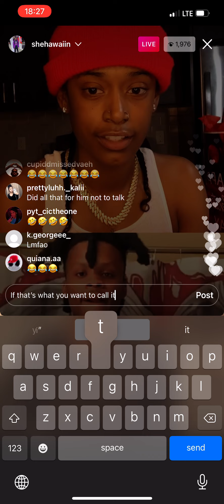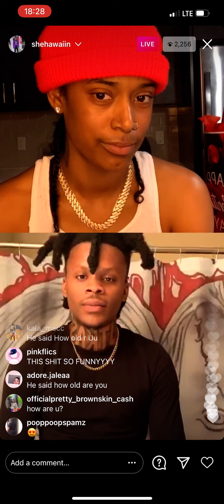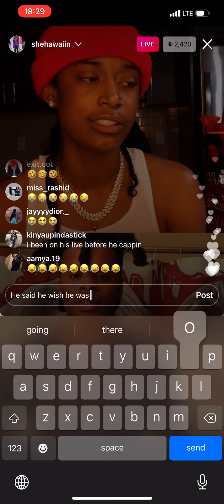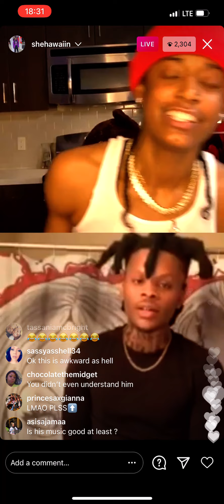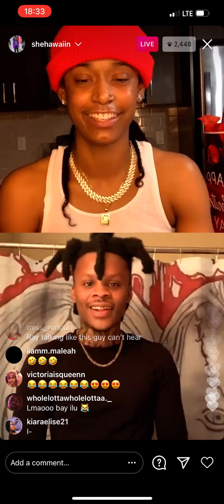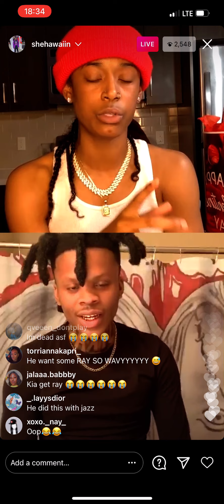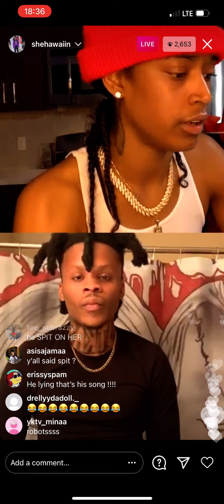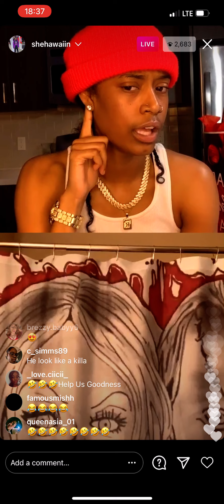SaeDemario X @Shehawaiin and flirts with her